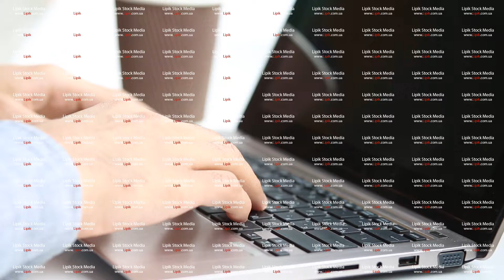Close up view of a man keyboarding on laptop and drinking coffee.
Close up view of a man keyboarding on laptop and drinking coffee. Hands quickly typing on laptop keyboard.